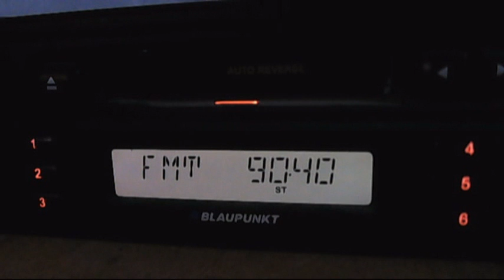fm dx haber turk increased signal 00:30